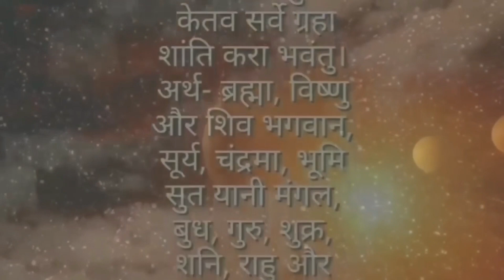जमीनमा बसेर खाना खानुका फाइदा, 10 महत्पूर्ण गुप्त रहस्य, Vastu For Kitchen, For health, Money happen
Video Title Language :  Nepali English and Nepali
Video Thumbnail Language : Nepali
Description Language :      Nepali English
Video Voice    : Jhalakram
Video Tag Language :         Nepali English
Video  Category  :              Education
Video Uplod Location :       Pokhara Nepal
Video Editing software For KineMaster
Video Information : Horoscope zodiac sign planet Business, Investment Education Health Tips  money Travel family life Love life Vastu Tips Ect.